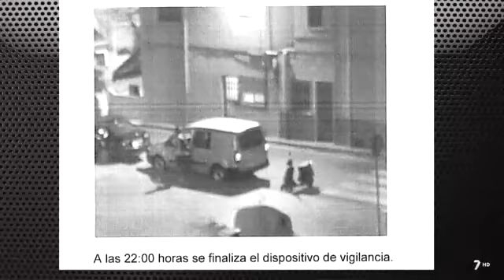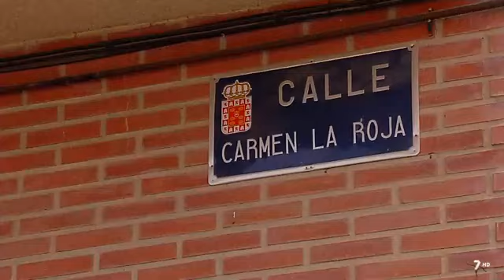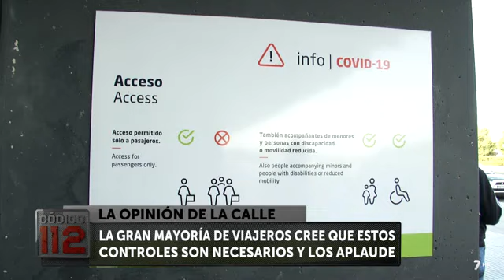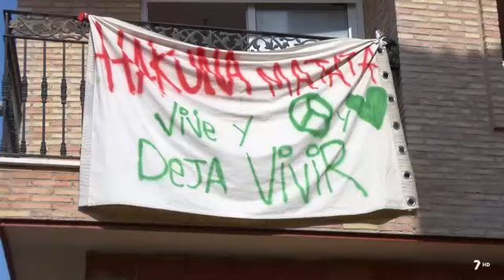Codigo 112 24 09 2020